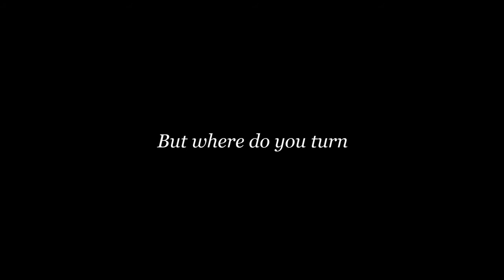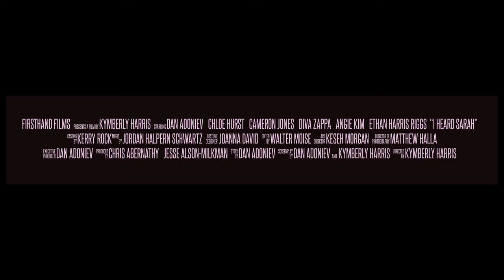I Heard Sarah trailer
Screening at LA Femme Intl Film Festival 2020